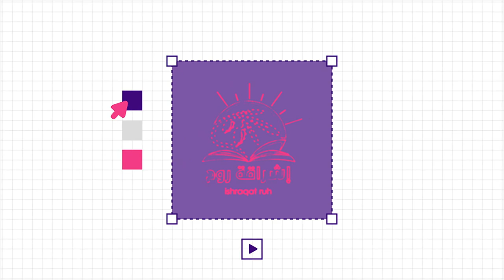تدبر فجر الجمعة الحلقة الرابعة سورة البقرة الآية من 6إ إلى 20